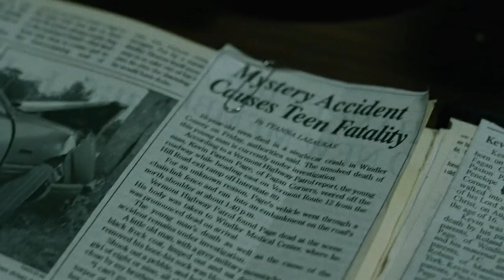Karen Page | Muddy Waters (S3)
Shout out to Punisher S2 reminding me what an absolute living legend Karen Page is.

Use CC if you have trouble hearing voice-overs.

● Editing: Me
● Coloring: SunnyVids (Modified)